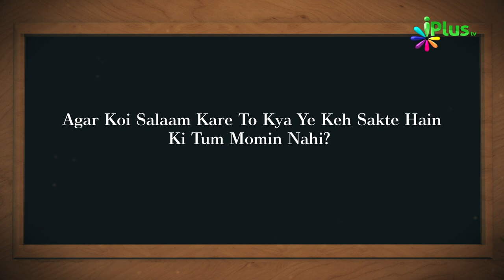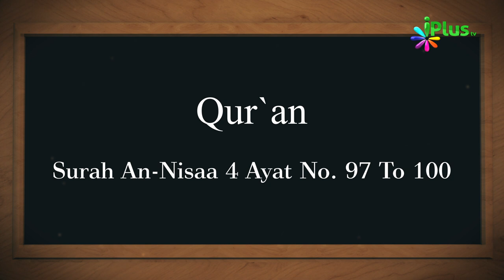Aaj Ka Sawal 227 - iPlus TV | Islamic Quiz | Islami Sawal Jawab | Deeni Sawal Jawab